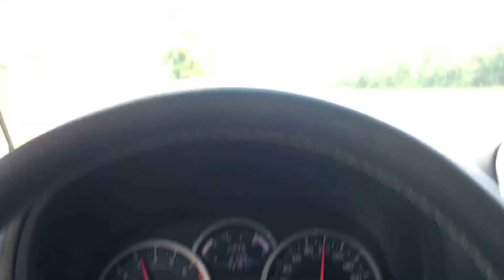Suzuki Jimny Pontos Positivos (DDB Cap. 302)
Os pontos positivos desse 4X4 forte robusto da Suzuki

Diário de Botas: Suzuki Jimny 4Sport, Harley Davidson Road Glide Ultra e Royal Enfield Himalayan na estrada.
Temas e viagens de Harley Davidson FAT BOY, Suzuki Burgman 125, Dafra Kansas 150, Kasinski Mirage 250, Dafra Sym Citycom 300i etc.

Viagens e Passeios de Moto e Jipe, dicas de Turismo, Review dos veículos, e muita aventura e diversão em 2 ou 4 rodas.
,Dicas de manutenções básicas e  viagens em motos de baixa cilindradas, Suzuki Burgman 125, Dafra Citycom 300, Kasinski Mirage 250, Dafra Kansas 150, Suzuki Intruder 125.

EXPEDIÇÃO AO CHUÍ NO URUGUAI DE FAT BOY, passando pelo Rastro da Serpente de ponta à ponta de SP ao PR, Serra da Graciosa, Serra da Dona Francisca, Serra do Corvo Branco (descida completa de Harley), Serra do Rio do Rastro subida a tarde com neblina e descida de manhã com tempo limpo, Rota do Sol, Chuí e muito mais.     ↓↓↓↓

VIAGEM DE MOTO aos Campos Gerais Paranaense: Fenda da Freira, Buraco do Padre em Ponta Grossa no Paraná e uma volta incrível pelo Rastro da Serpente de Ponta a Ponta do Paraná até São Paulo com Muita neblina e garoa. ↓↓↓↓